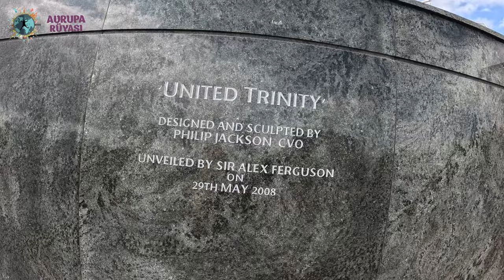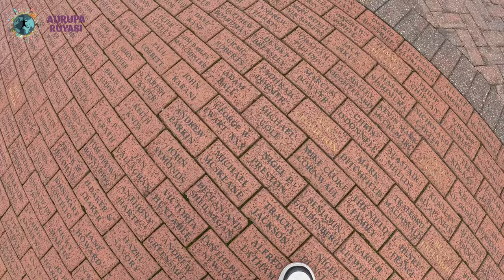24 Saatte Manchester | İngiltere'nin Futbol ve Sanayi Şehri Manchester'da 1 Gün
Avrupa Rüyası'nın davetlisi olarak çıktığım Britanya turum kapsamındaki şehirler için tek tek hazırladığım gezi videolarına devam ediyorum. Sırada futbol, üniversite ve sanayi şehri Manchester var. İngiltere'nin aslında turistik açıdan sıkıcı şehirlerinden biri olan Manchester'da özellikle Old Trafford başta olmak üzere futbol dünyasının en ünlü şehirlerinden olan ve Manchester United ve Manchester City'nin şehrinde bir günde gezebileceğiniz yerleri bu videoda bulabilirsiniz. Özellikle John Rylands kütüphanesi için bile bu şehre gitmeye değer.